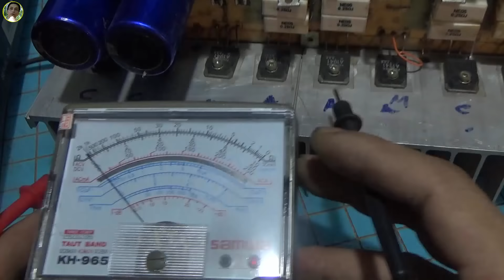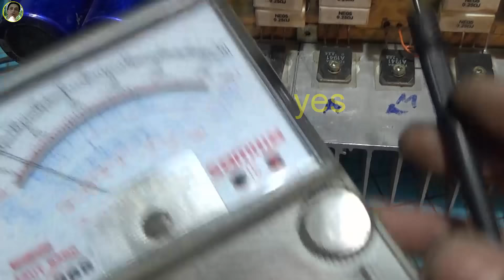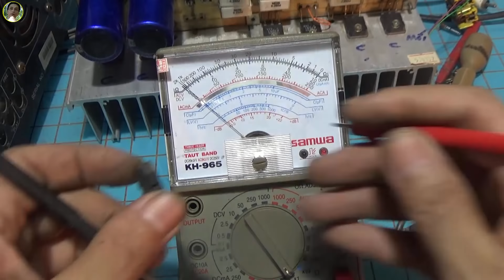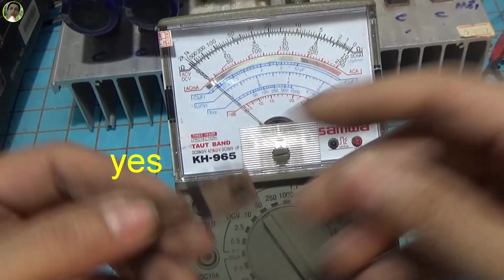cách sửa amply - cách đo linh kiện điện tử trên mạch, guide amplifier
Hướng dẫn làm thế nào để sửa amplifier, part 1. đo transistor công suất trên mạch
Hướng dẫn điện tử, trò chơi, làm đồ chơi, sáng tạo lý thú.